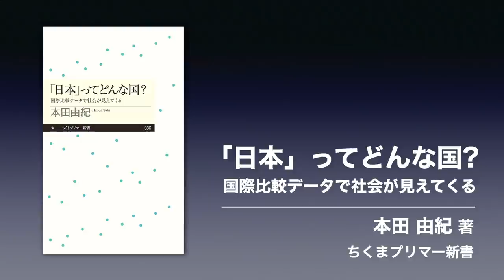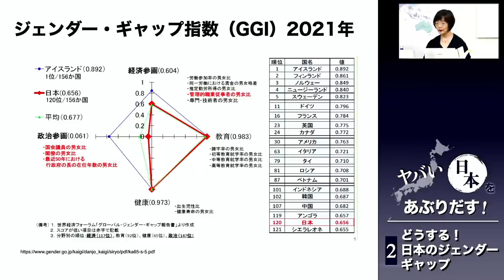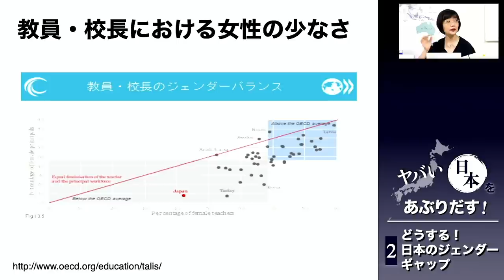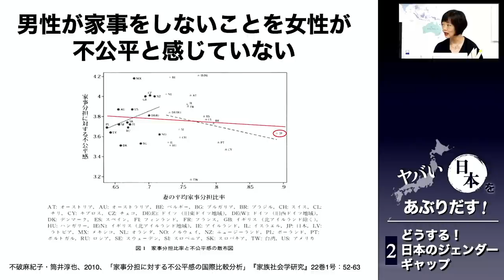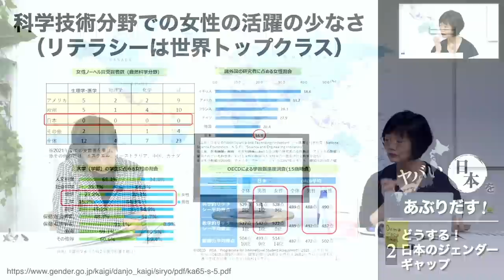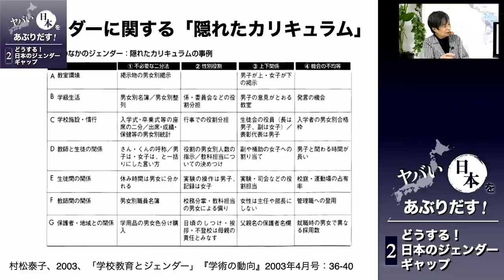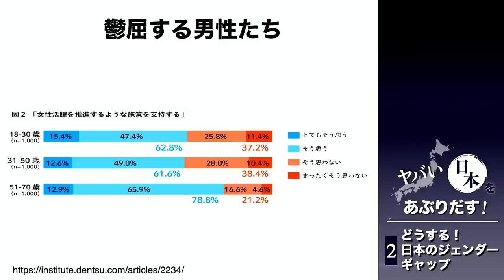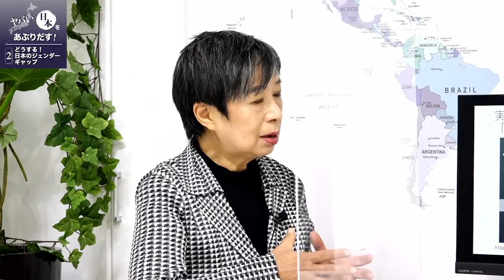これが絶望的な日本の性差だ！ 【本田由紀のヤバい日本をあぶりだす！】② 2021.12.04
女らしさ男らしさというくくりが、科学やデータが解明する実態とどれほどかけ離れているか、そのくくりが女性の資質や才能をいかに損ない、歪んだ社会を作ってしまっているか。国際比較から浮かび上がるのは、残酷なほどに女性に厳しい日本の現実です。詳細な表やグラフは、どうしても画面では見にくくなってしまいますが、ぜひ本田さんのご著書を手に入れて、じっくりご覧になってください。

本田由紀『「日本」ってどんな国？　国際比較データで社会が見えてくる』（ちくまプリマー新書）

NHKスペシャル「ジェンダー・サイエンス　男X女　性差の真実」
（概要　画像と文字起こし）